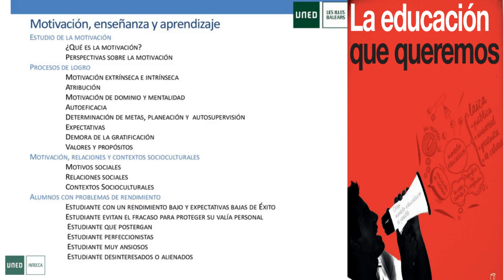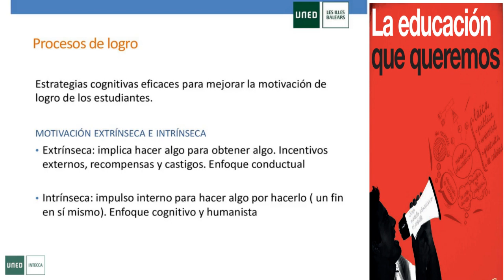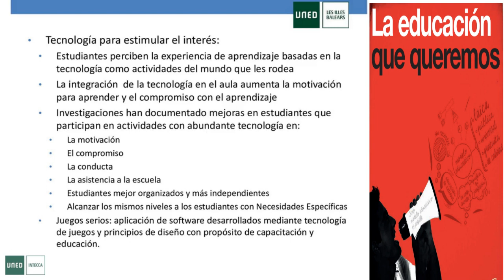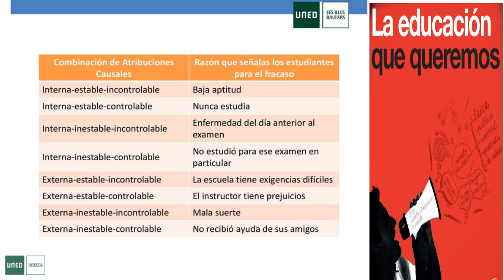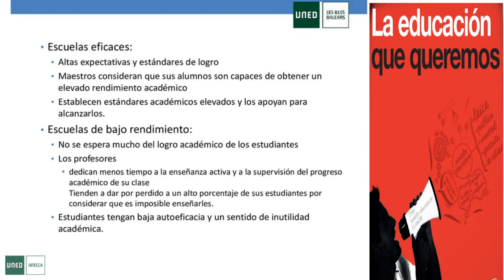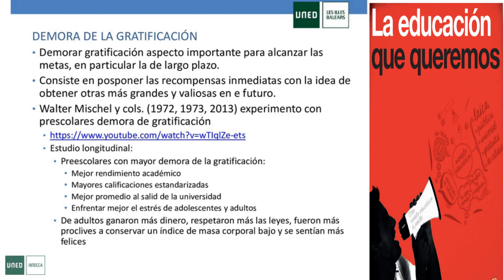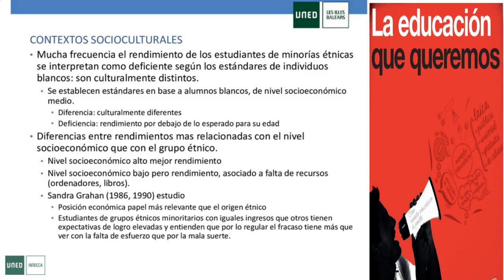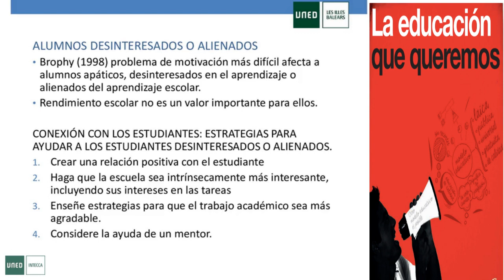Motivación, enseñanza y aprendizaje